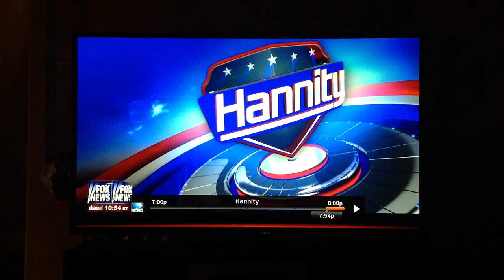Hannity - Private Lives of Nashville Wives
Interview with Cassie Chapman and Erika Page White.